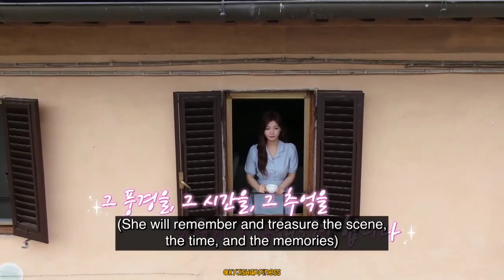Kim Yoo Jung Making coffee in the morning | 김유정 아침에 커피 만들기